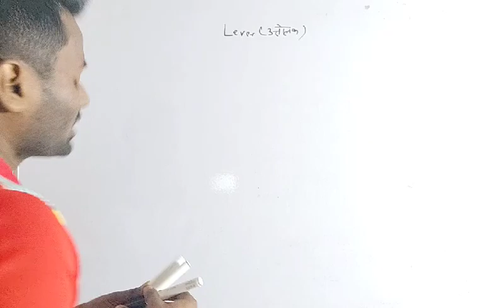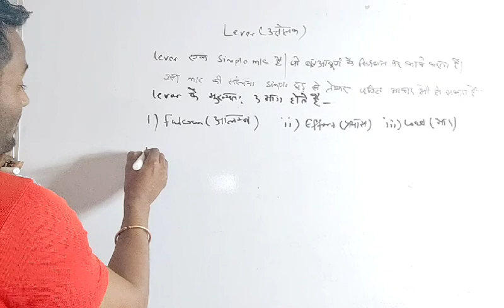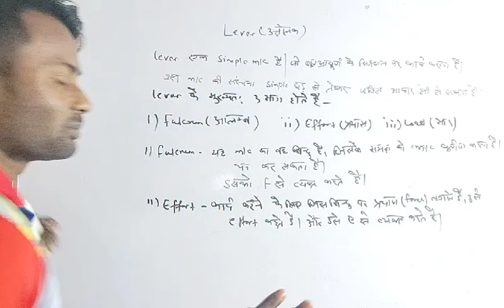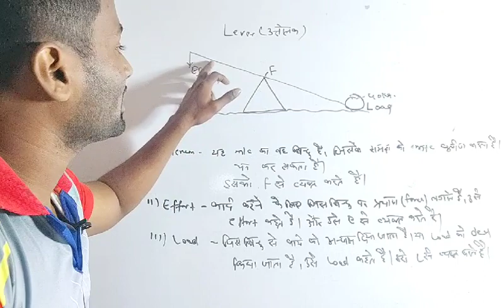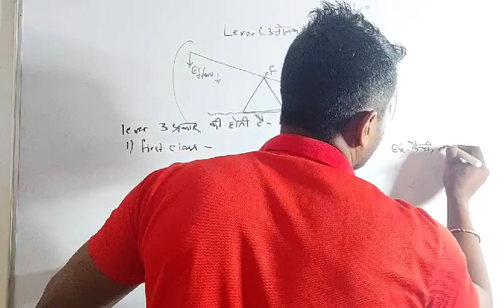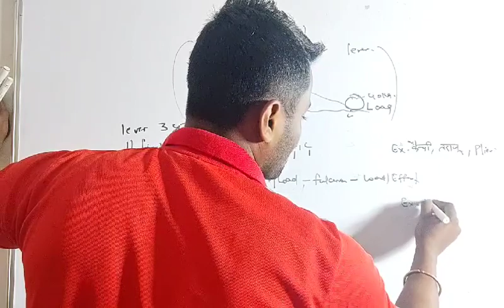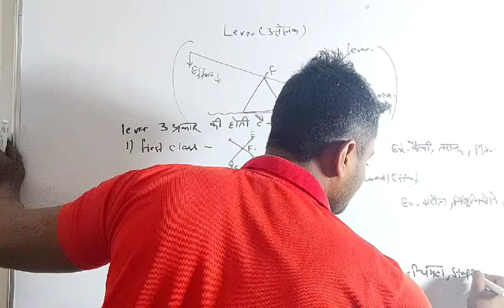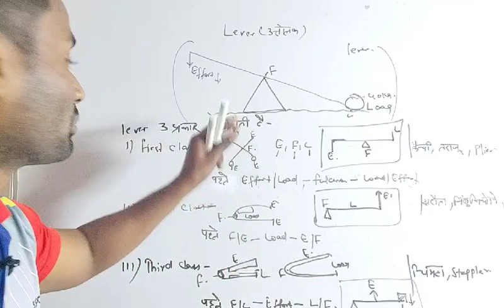simple machine ( उत्तोलक ) Railway group science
simple machine  group d science
your Quiers
1. Railway group d science
2. railway science ki tayari
3. Kumar classes
4. Kumar classes Varanasi
5. Newton first law
6. Newton second law
7. Newton third law
8. Newton law
9. railway group d physics
10. railway important science questions
11. railway group d important science questions
12. railway group d physics questions